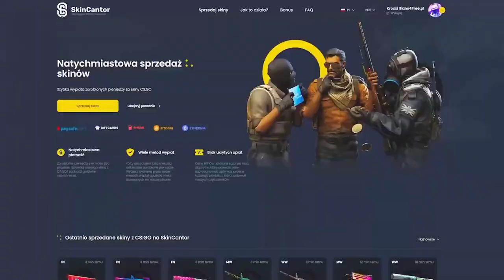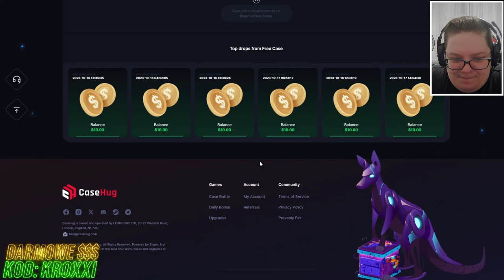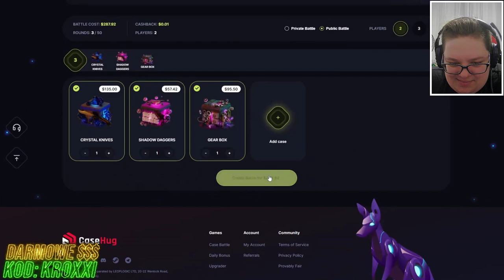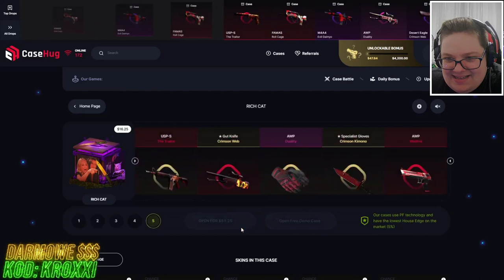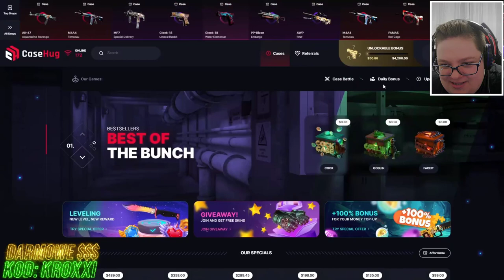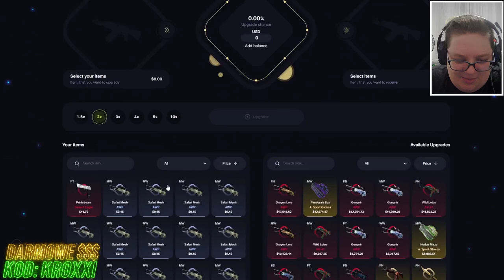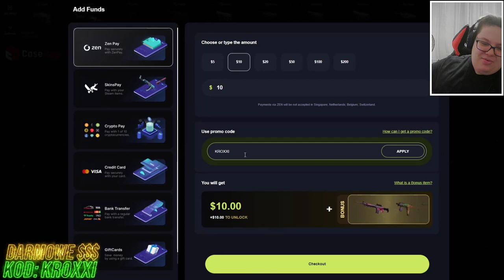😱NIESAMOWITE BITWY na KILKA TYSIĘCY ZŁOTYCH na NOWEJ STRONIE!🤑 - CASEHUG🔥